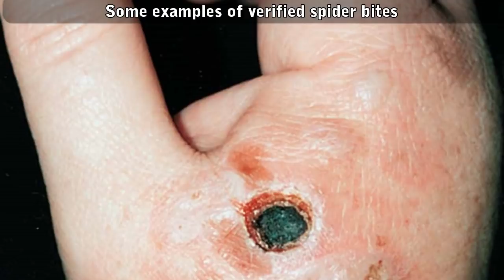A Spider Bit My Face! Biggest Spider Bite Documentary